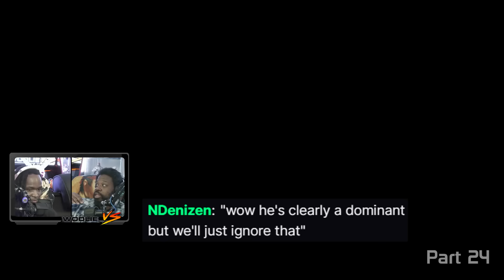Best of Final Fantasy XVI (Part 1)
Best of Final Fantasy XVI Part 1 in "Final Fantasy is no longer Final Fantasy" timestamps
0:00:00 Opening
0:01:21 Game Start
0:07:01 13 Summers earlier
0:09:03 Slavery! / But Dad you said b!tch though
0:12:23 Phoenix Gate
0:13:34 Dragoon!
0:16:26 The Second Eikon of Fire
0:19:35 Raging Fists / Snatch
0:20:55 Cid could not fix her
0:22:41 Benedikta gets dog combo'd
0:25:14 "You're probably wondering how I got here"
0:26:39 Rescuing Jill / Hideout
0:28:52 "There's no map?!" Flashback
0:29:17 Is a chicken just a tiny chocobo?
0:31:14 You can pet the dog / Signal
0:32:34 Gav
0:33:19 Quinten
0:35:53 Do you have a dream, Cid? / Revenge rules
0:36:16 Revenge is the sickest / Benedikta fallin' apart
0:38:38 Yes in the path, Reggie!
0:39:39 Ifrit Vs Garuda
0:43:38 Odin Vs Bahamut
0:46:04 Dragon Dragoon
0:48:15 Just Snatch him!
0:51:05 No more catalogue for you!
0:52:37 Gimme dat Snatch! / This ain't a Souls game
0:53:28 No treat for Jill?
0:53:54 Woolie Vs a broken bridge
0:54:43 Vivi scarecrow
0:56:05 The "Serbian Film" chapter
1:00:28 They hate us cause our s is bigger
1:01:45 "There goes the Bearer-lover"
1:03:08 Beast Against Beast
1:04:31 Wivre clutch
1:05:43 Jill leaning hard / Virgin Killer armor
1:07:31 Death Stranding crater
1:08:16 1v1 me, trauma! / Accept the truth
1:12:32 What's in the box?
1:14:08 Reggie with the Eastpool callout
1:17:55 Road to Moore / rise of the anti-racist wolf
1:25:09 Chloe / make the child cry
1:31:11 Nuke the two soldiers
1:33:02 Oh no, the creature from the void is hot
1:35:43 Lend Ifrit your energy
1:37:11 "I can think of none better... than you."
1:40:31 5-year timeskip
1:43:34 They have not touched hands in 5 years
1:46:16 Reunited with birb
1:49:39 Asta simpin' for Cole
1:53:17 Reunited with Wade
1:55:40 Uncle Byron
1:59:23 Asta simpin' for Gaute
2:00:05 "Hey Blacktorne, skill issue."
2:01:18 Liquid Flame (Pepsi Man)
2:04:32 Jill has her revenge
2:05:22 Anabella's first appearance in 18 in-game years, still smug
2:09:17 Asta simpin' for Blackthorne
2:10:37 Goddamn it, Gav!
2:11:43 "Woolie if 40% was enough, Quebec would be a country"
2:12:54 "He brought his own box."
2:14:26 Torgalec
2:15:30 Clive Vs Hugo
2:22:00 Titan unlocked,refund everything!
2:22:19 Asta simpin' for Goetz
2:23:02 "I don't know what's going on with the dog"
2:23:58 Berserker Ring
2:25:12 Mid
2:26:45 Byron returns
2:29:04 "Cid the second is a 'Clive'
2:30:01 "Is that your real voice or is that a bit?"
2:32:23 "The table shan't hurt you any longer"
2:34:00 Spirits Within / The Undertaker
2:35:31 "No Hugo I didn't cuck you!"
2:36:42 Bath salts install / Titan Lost
2:42:12 Cuck made of stone
2:44:10 Endcard